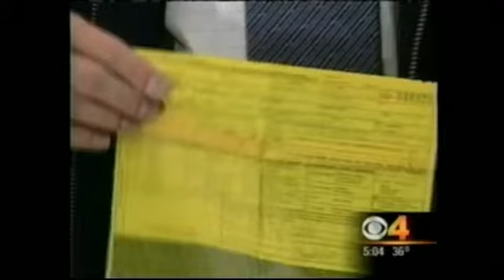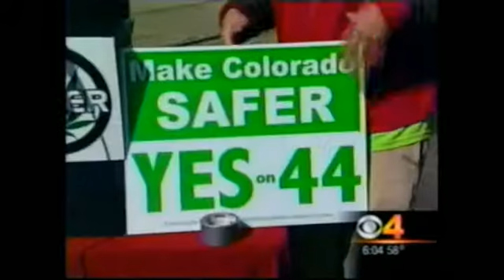Cannabis Activism - Episode 33 Part 6/6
Cannabis TV - Watch quality videos on marijuana, cannabis, pot, weed, 420, hemp. Each episode is 1hr, split into six parts. Check out CannabisTV.org